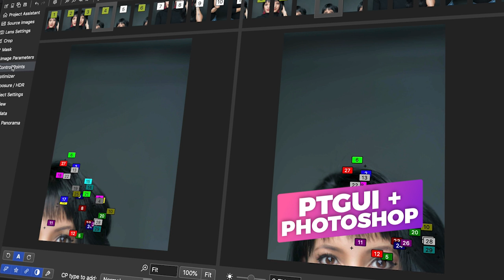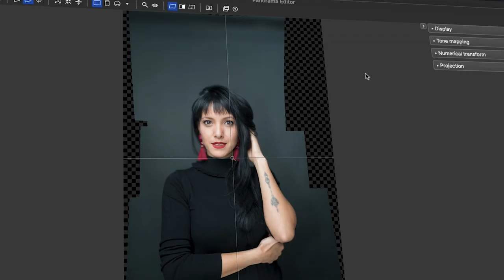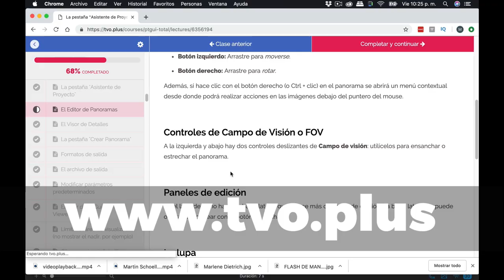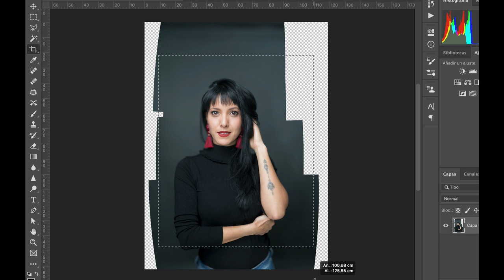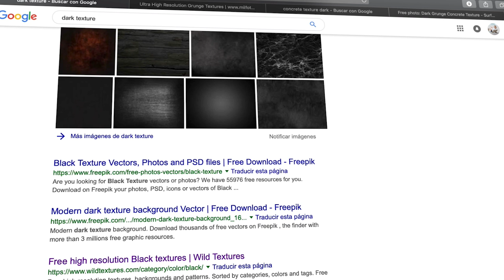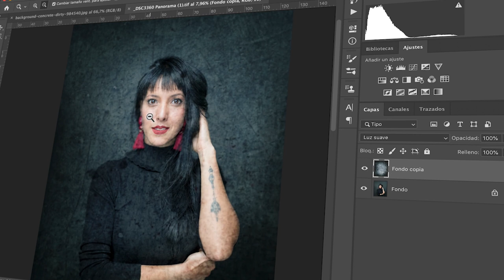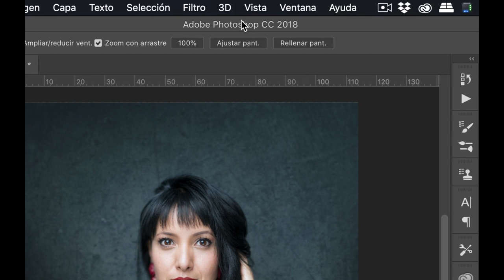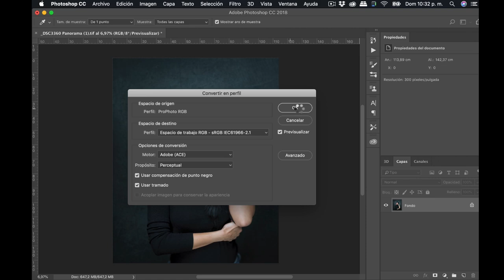PTGui: Foto Panorámica de Retrato Método Brenizer #11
PTGui es el programa #1 para pegado de fotografías panorámicas. En este video te muestro cómo lo usé para pegar una foto de retrato, realizada con el método Brenizer.

Soy Mario Carvajal y en el episodio #11 de TVO Plus aprenderás a unir una fotografía panorámica usando PTGui para luego hacerle unos retoques mínimos en Photoshop con la suite NIK Collection (Viveza y Color Efex Pro).

Te sorprenderá ver cómo con una cámara réflex Nikon y un lente 85 mm, hemos podido lograr una foto de altísima resolución, equivalente a haber usado una cámara con un sensor de 225 megapíxeles.

Todo mi flujo de trabajo, desde la iluminación (Butterfly Lighting) usando Beauty Dish, el concepto, la pose, el método Brenizer para hacer un Bokehrama, el postproceso en PTGui, el retoque en Photoshop y la publicación con Panotour, la vas a encontrar en esta serie especial de cuatro episodios seguidos.

NIK COLLECTION GRATIS (GOOGLE)